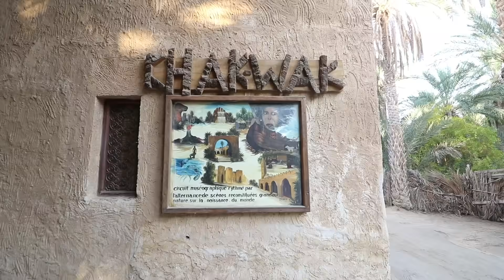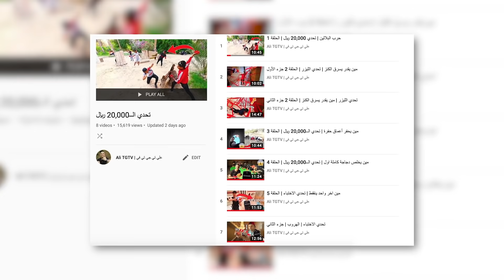تحدي الاختباء في المتحف | تحدي الـ10,000 ريال | الحلقة 1